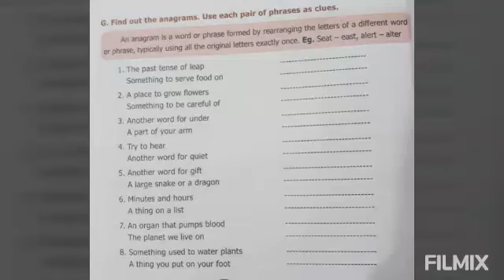Anagram@dm-1965 /7th English New Book/3rd Term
Standard:7th

Subject:English

Term -3

Topic:Vocabulary Competencies
            Anagram Page 114
ஏழாம் வகுப்பு ஆங்கிலம் மூன்றாம் பருவம், ஏழாம் வகுப்பு ஆங்கிலம் இலக்கணம்,7th English new book, 7th English new book book back Q&A tamil, 7th English 3rd term grammar, 7th English new book tamil

ஆங்கில இலக்கணம்

ஆங்கில இலக்கணம்ஏழாம்வகுப்பு